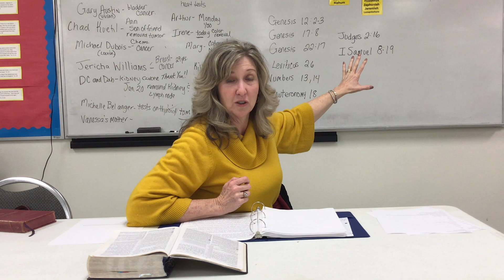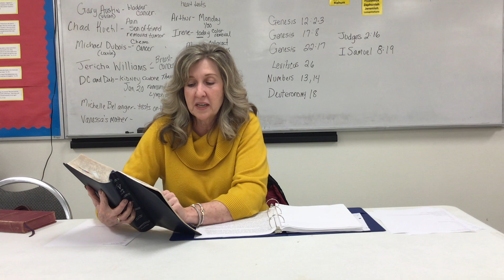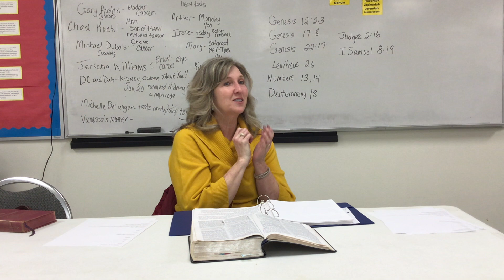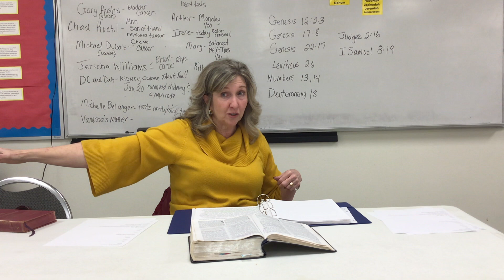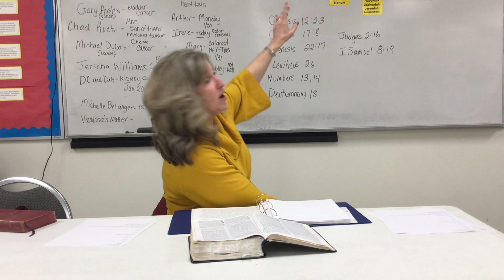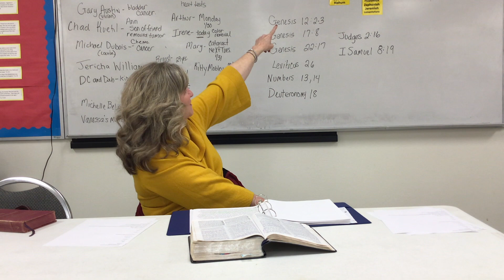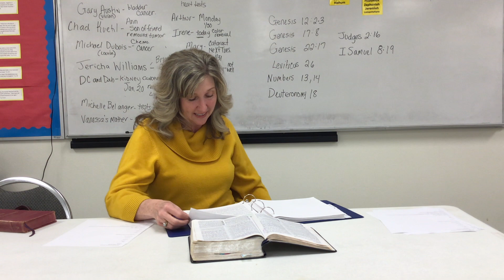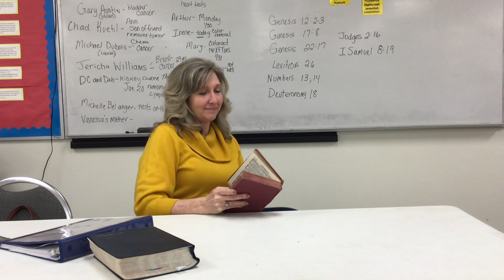Ladies Bible Class - January 25, 2023 - History of Israel Overview